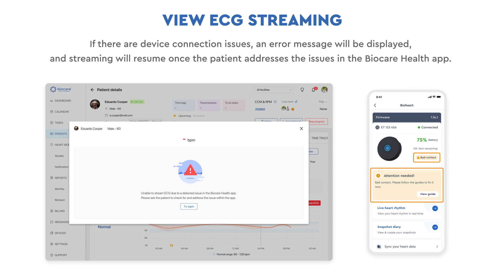Biocare DM - What's new video in December '23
0:00 - Slate
0:06 - View ECG Streaming
0:49 - Slate

BCCA-2.21.3